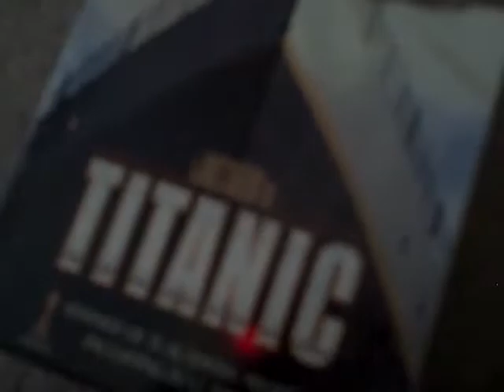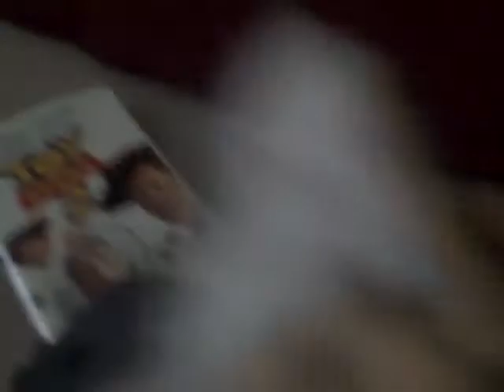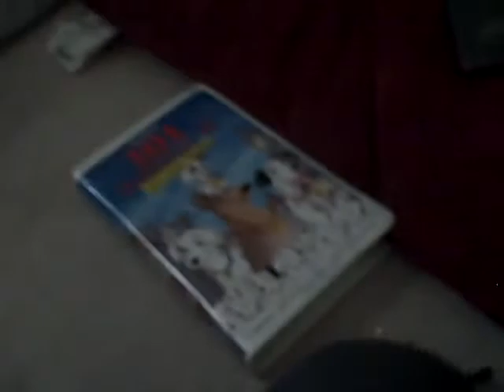Tony the Flying Tiger Episode 1 EXTREME FUNNY!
:)) At the end is LLLLLLLLLLLLLLOOOOOOOOOOLLLLLLLL:DDDDDDD Watch in free 3-D!